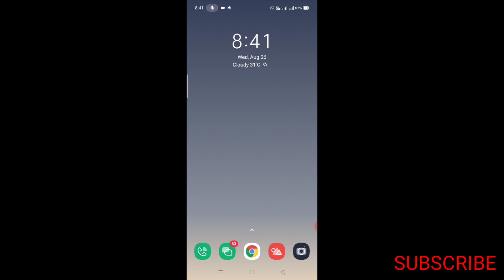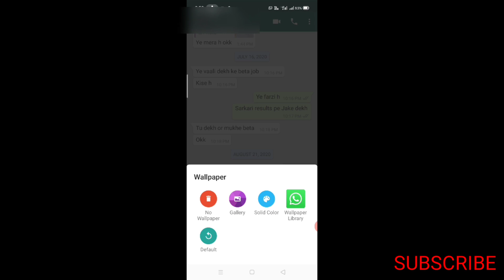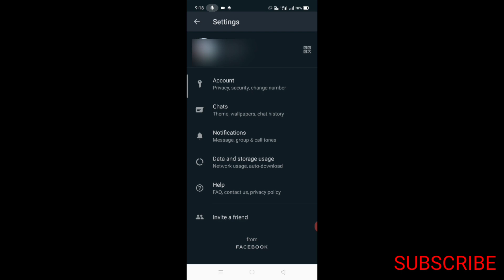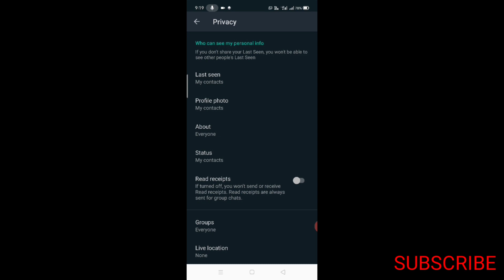WhatsApp 3 super tricks ABHI Sikh le 2020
DOSTO IS VIDEO ME WHTASUPP SE JUDI 3 AISI TRICK KE BAARE ME BATAYA GAYA HAI JISE APKO EK BAR JARUR APPLY KARNA CHAHIYE # whatsapptricks